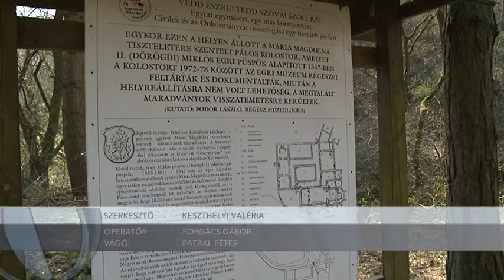130422_palos_kolostor_takaritasa